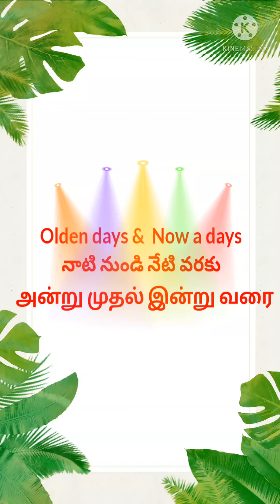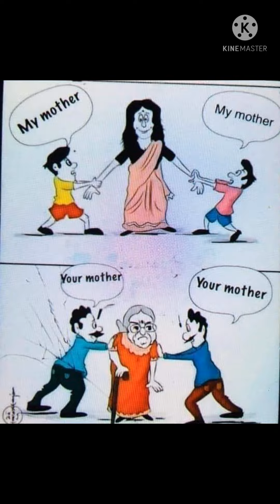నాటి నుండి నేటి వరకు